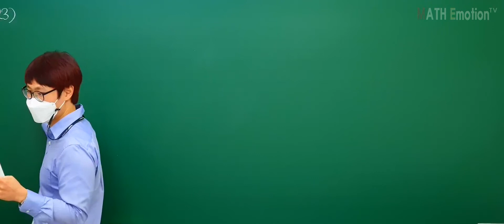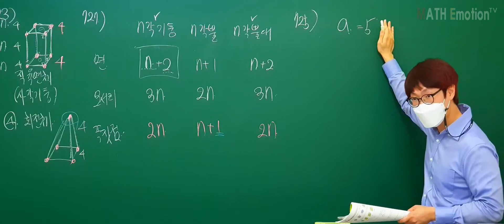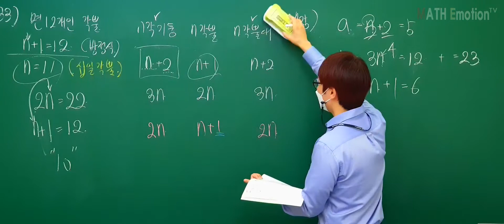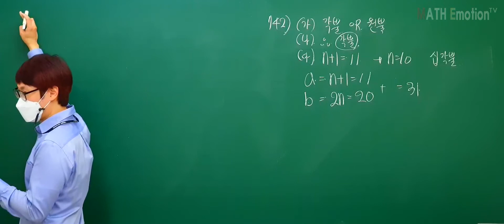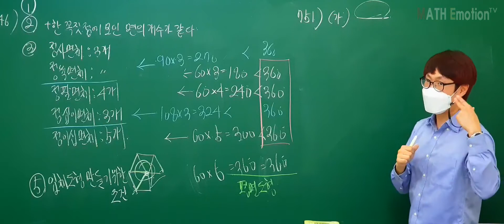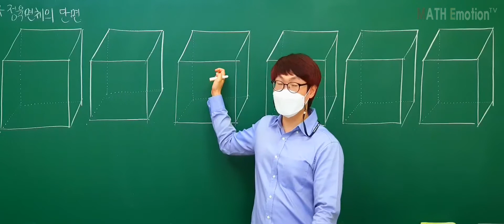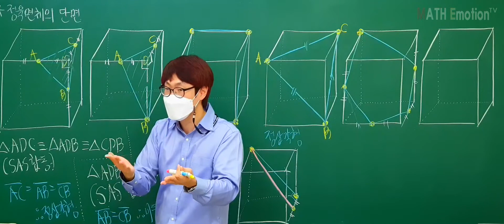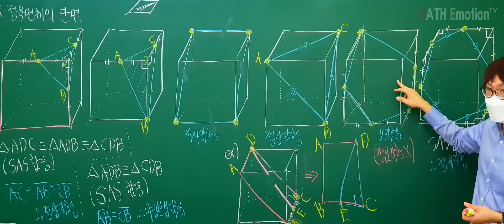[2022.10.12] 중1(하) 다면체 문제풀이(라이트쎈) + 정다면체 단면 분석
중1(하) 다면체 문제풀이(라이트쎈) + 정다면체 단면 분석